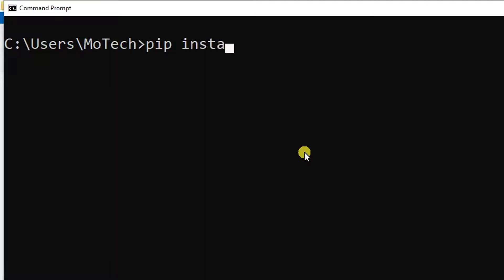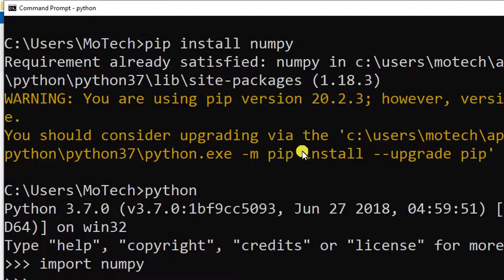Import Error: No module named numpy